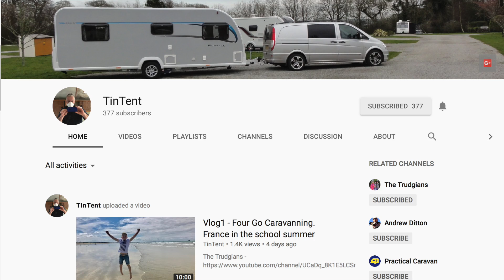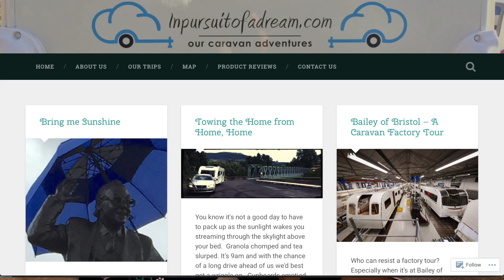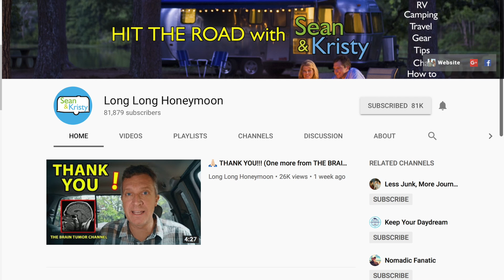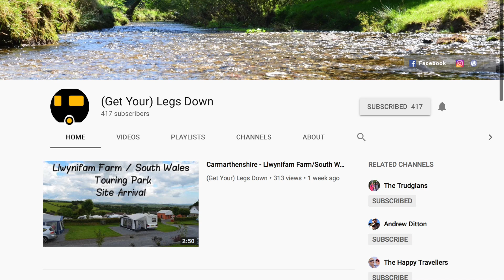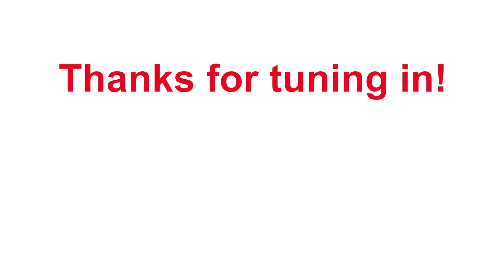10,000 Subscribers! Thank you.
Put the kettle on first - this is a LONG video to commemorate a huge milestone - and that is achieving 10,000 subscribers.

I go back over the history of the channel and feature the following videos:

CHANNELS AND BLOGS TO FOLLOW